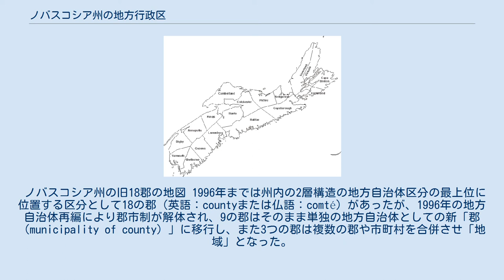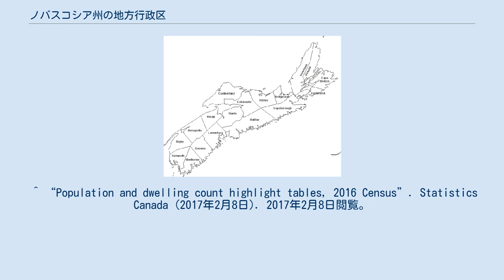ノバスコシア州の地方行政区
ノバスコシア州の地方行政区の一覧。
 カナダのノバスコシア州では、1996年に市町村などの地方自治体を地域（regional municipality）に再編し、現在は州の下には基礎自治体としての「地域」が設定されているところと、同じく基礎自治体としての郡（municipality of county）が設定されているところが併存している。
そのため、現在では「地域」の設定されているところでは郡（county）という名称は地理的区分のためだけに便宜上使用されているのみである。
 ノバスコシア州の旧18郡の地図 1996年までは州内の2層構造の地方自治体区分の最上位に位置する区分として18の郡（英語：countyまたは仏語：comté）があったが、1996年の地方自治体再編により郡市制が解体され、9の郡はそのまま単独の地方自治体としての新「郡（municipality of county）」に移行し、また3つの郡は複数の郡や市町村を合併させ「地域」となった。
カナダ統計局は引き続き統計目的のために18の旧郡の地域区分を使用している。
 a 現在はケープブレトン地域の一部。
 b現在はハリファックス地域の一部。
 c現在はクイーンズ地域の一部。
 cハンツ郡は東西に分離し、イーストハンツ郡は現在も存在し、ウェストハンツ郡は2020年にウィンザー市と再び合併しウェストハンツ地域に昇格した。
 1996年の地方自治体再編により郡市制は廃止となり、替わりに基礎自治体としての「地域」（Regional Municipality、略称RMまたはRegion）が導入された。
下記の地域は、旧郡と傘下及び近隣の市町村を合併させ「地域」となった。
特にハリファックスのような大都市では、かつての市が周辺の市町村を合併し「地域」に昇格し、旧制度での市（city）ではなくなり自動的に行政上のハリファックス市はなくなった。
 ^  ^ “Nova Scotia Annual Report of Municipal Statistics for the fiscal year ended March 31, 2014”. Department of Municipal Affairs. p. 12 (2014年). 2016年12月29日閲覧。
 ^ “Population and dwelling count highlight tables, 2016 Census”. Statistics Canada (2017年2月8日). 2017年2月8日閲覧。